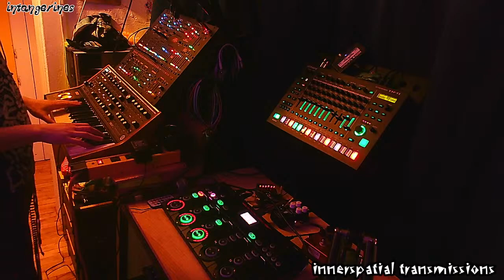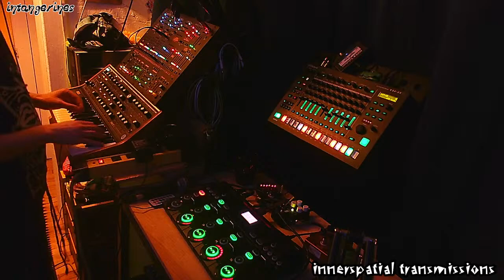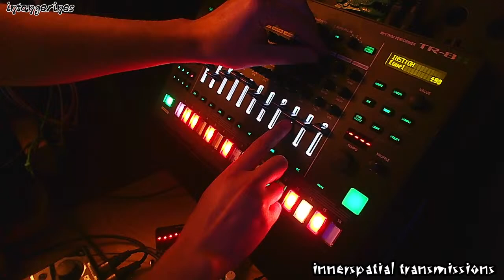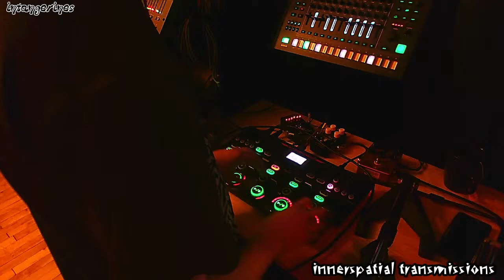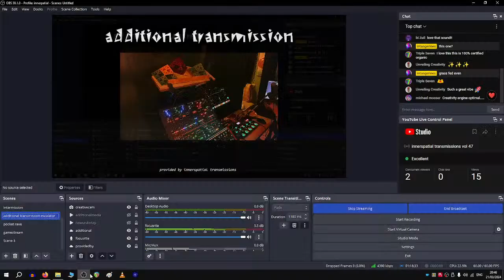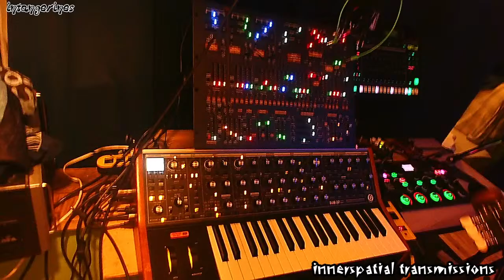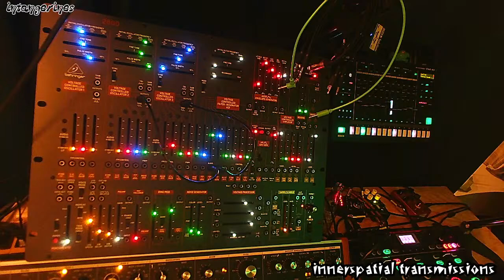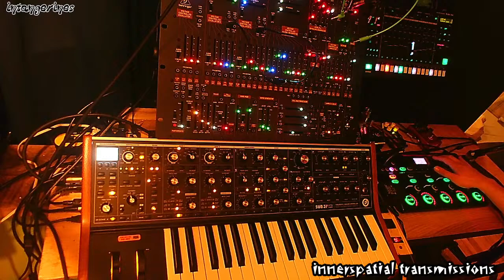i.t. vol 47: "dnb stuff / lake bed to shore"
"Come on down this coming Thursday at 7:30 EST to sample local, homegrown, grass-fed, musical transmissions.  Innerspatial transmissions is 100% certified organic which means it is because I said so. "